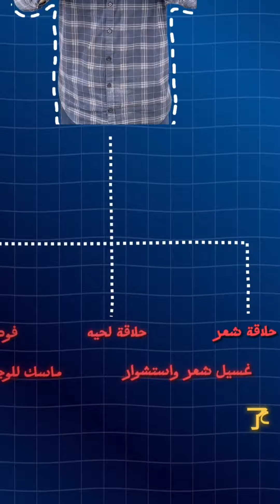مزيون ام صلال 👌🇶🇦